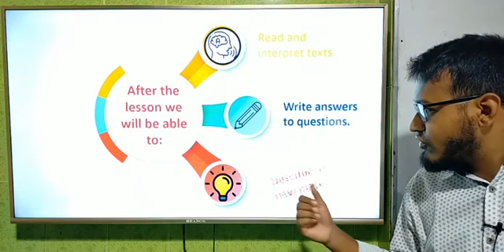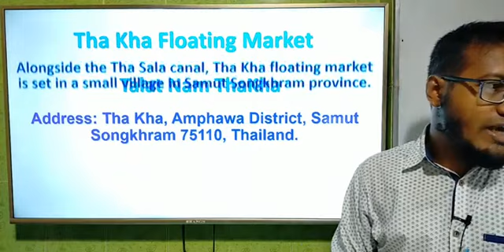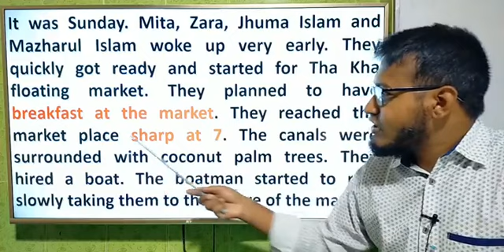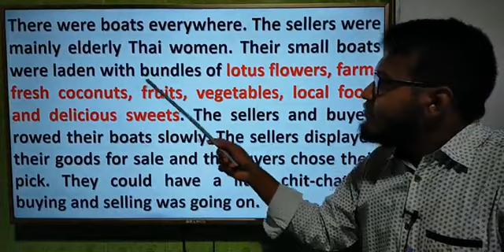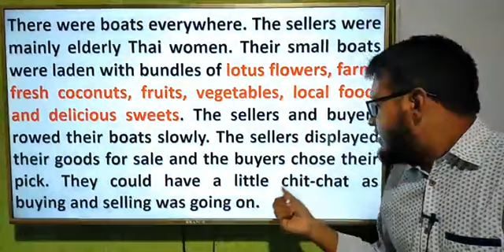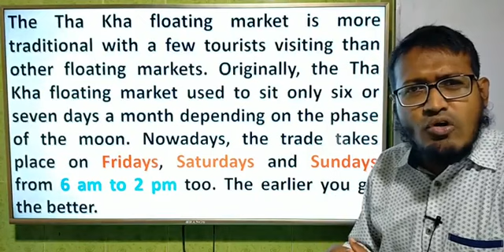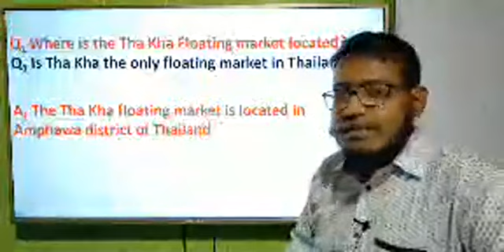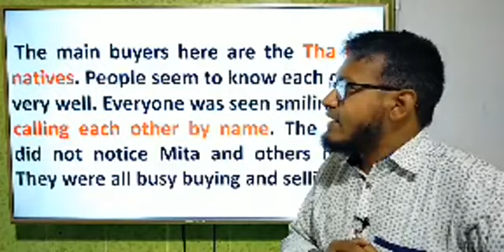Class - 08 | English 1st Paper | Unit: 06, Lesson: 09 & 10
Md. Rayhan Abbas